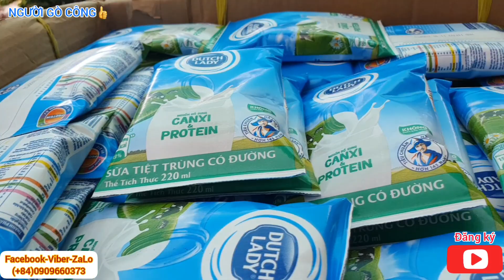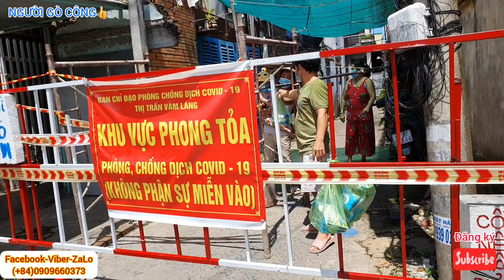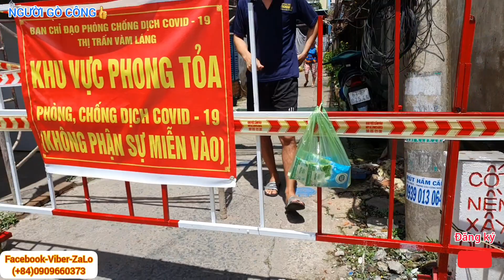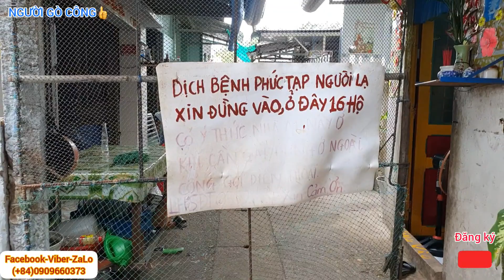096-Tặng sữa cho trẻ em ở Thị trấn Vàm Láng. Hẻm 6 và Kp. Chợ 2 với cái kết trời mưa...